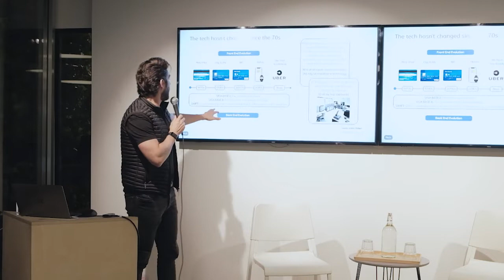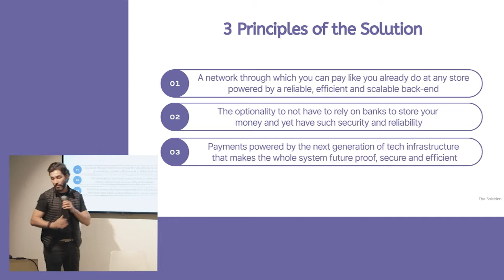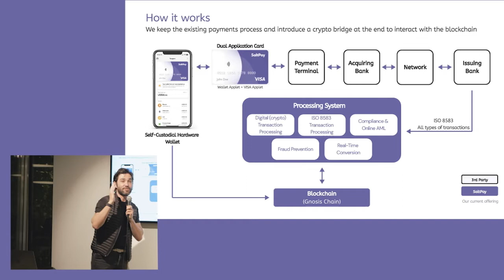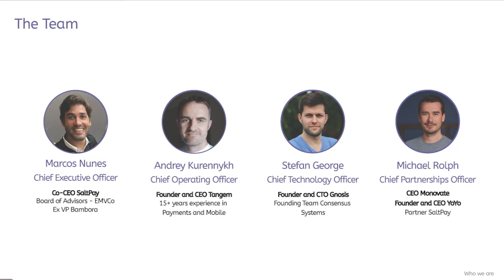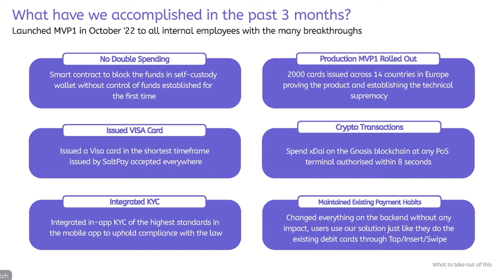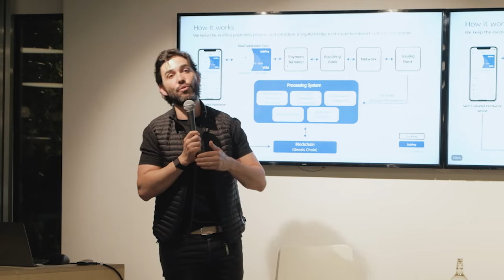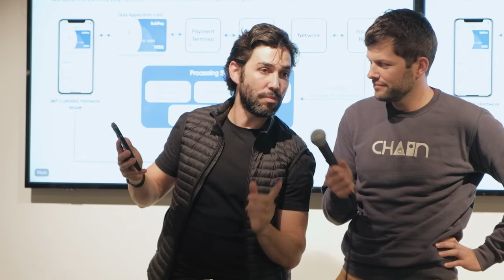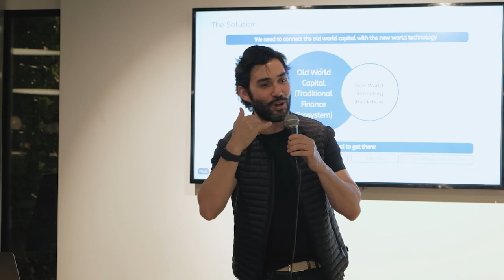Gnosis Meet Up #1 with Oly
The crypto community in Lisbon is growing fast. Gnosis is excited to bring our community together on an ongoing meetup, where we'll feature guests and a panel of speakers along with drinks and food.

In this session, we are going to have the contribution of projects from the Gnosis ecosystem, along with the launch of the Chiado testnet - Chiado is the official testnet of Gnosis, that has been named after the Chiado metro station in Lisbon, Portugal!

Oly - A credit card that is also a self-custody wallet? Yes, yes indeed. Pay at any visa terminal with funds in Gnosis Chain. And it gets better - if the merchant accepts stables, it bypasses Visa entirely.